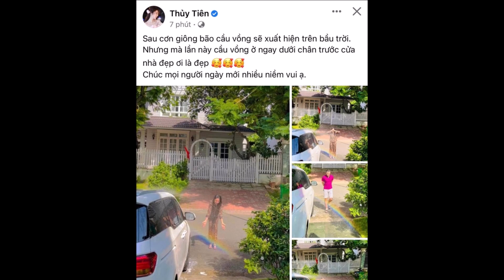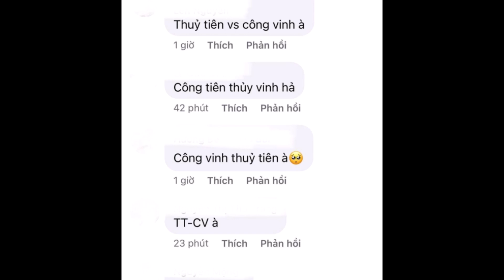'Bão' MXH: Thực hư thông tin Thủy Tiên - Công Vinh ly hôn sau nhiều năm gắn bó? Động thái của ca sĩ